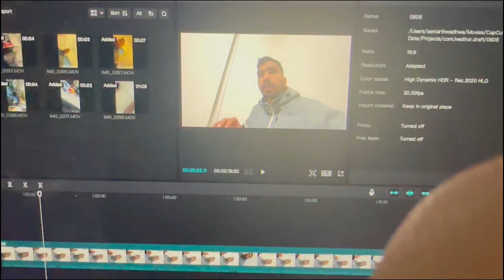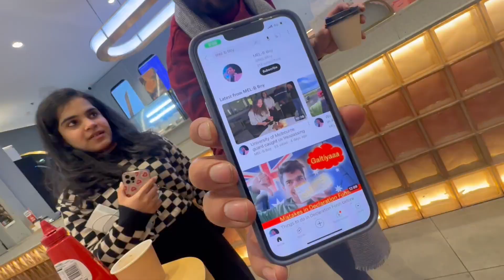They went back to India from Australia in just 3 months.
Hi guys, This is just a clickbait . They are going back for their vacations because they are big shot people :P